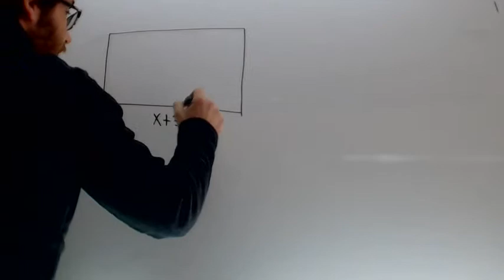Problemas ecuaciones perimetros 02 Matematicas 2º Bachillerato Academia Usero Estepona